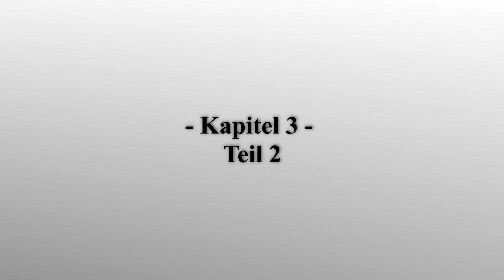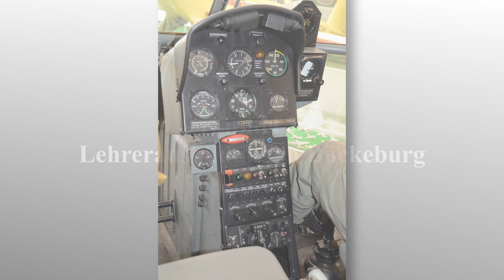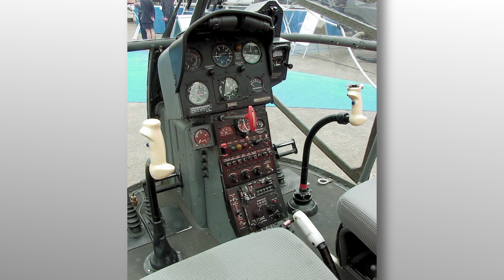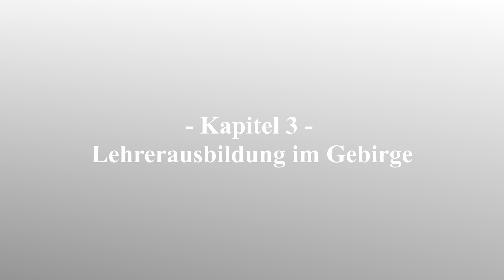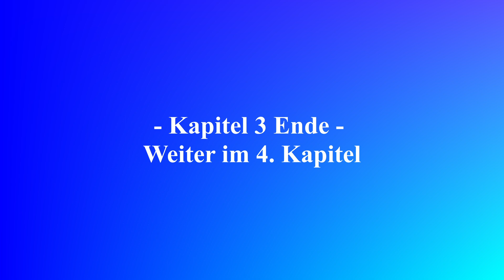Bodenbuch -Kapitel 3 - Teil 2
Erzählungen eines begeisterten Fliegers.
Autor: Lutz Meier

Es geht zur Fluglehrerausbildung nach Bückeburg und in die Alpen.

0:00 Noch in Celle
0:53 Versetzung nach Bückeburg
1:22 Flugschüler im gehobenen Status
2:05 Alles anders 'rum
4:22 Wie dusselig kann man sich anstellen?
5:46 Gebirgsflugausbildung als (zum) Fluglehrer
7:08 nun geht es -fast- los.
8:25 Englisch müsste man können
8:10 landen auf dem Grat
11:18 Landen der Felswand entgegen
16:00 Fluglehrerausbildung beendet, ich bin Fluglehrer